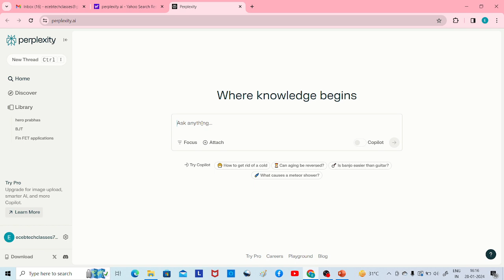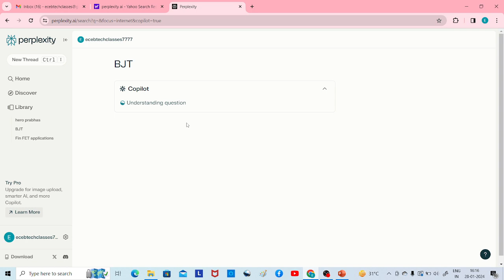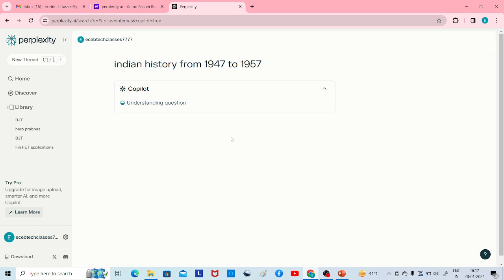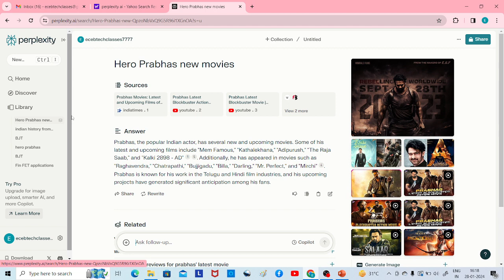How to use Perplexity in Telugu, Perplexity Chat GPT ను ఎలా అధిగమించింది,Perplexity in Telugu